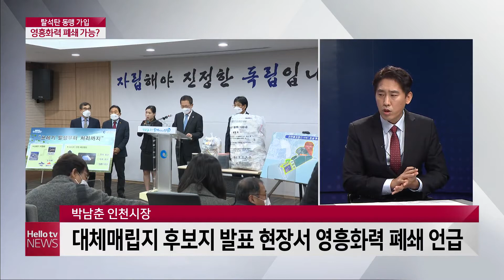인천시 탈석탄 동맹 가입, 영흥화력 폐쇄 가능할까?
인천시가 탈석탄 동맹에 가입했습니다.
최근 박남춘 인천시장은
대체매립지 후보지를 발표하는 자리에서
영흥도를 화력발전으로부터 해방시키겠다고
강조하기도 했는데요.
이재필기자와 자세한 이야기를
나눠보겠습니다.